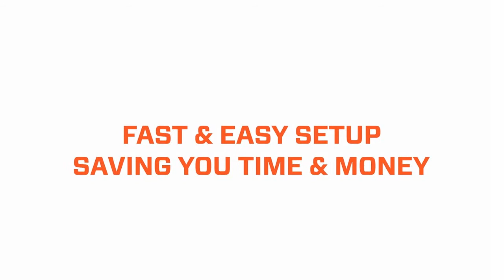ATDV scie sur table IQTS244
Scie sur table avec aspiration intégrée. Découpe sans eau ni poussière